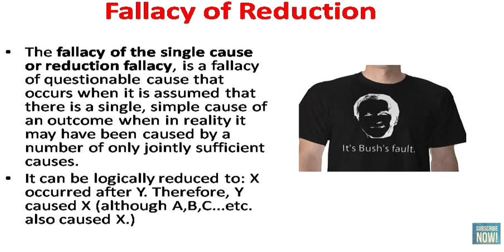എല്ലാത്തിനും ഒരു കാരണം ഉണ്ടാകില്ലേ..? (ഏകകാരണം,Fallacy of reduction) - രവിചന്ദ്രൻ സി